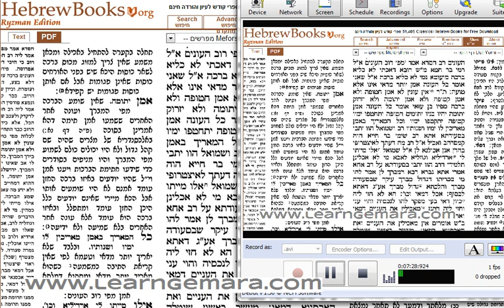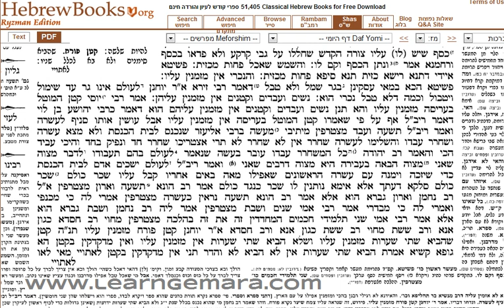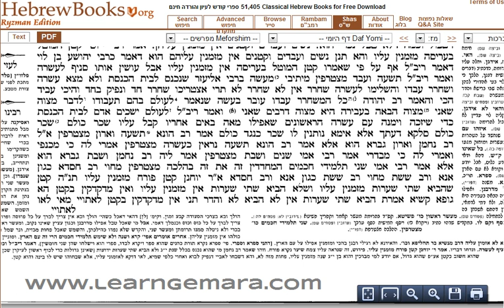Talmud Bavli-Berachot, Ch.7, Pg 47 - Daf Yomi